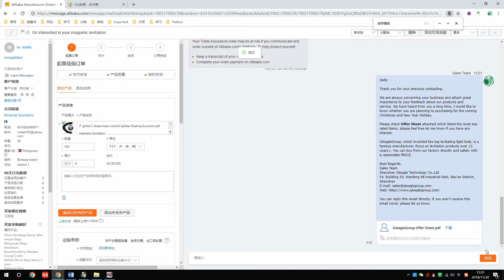阿里询盘自动再营销-自动推送新产品至询盘客户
阿里询盘自动再营销
自动推送新产品至询盘客户